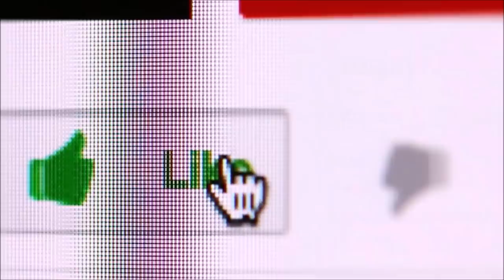6 Strange Weddings That Shocked Everyone - Reality Tv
Wedding is a very important event in everyone's life however some weddings become famous worldwide. In this video i will tell you about 6 such strange weddings.